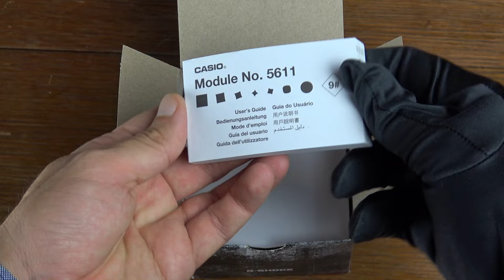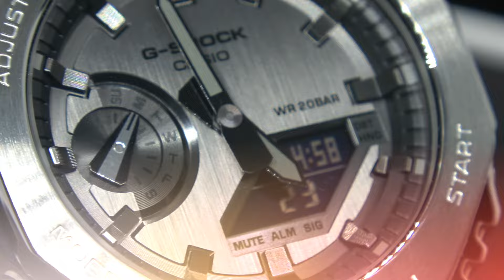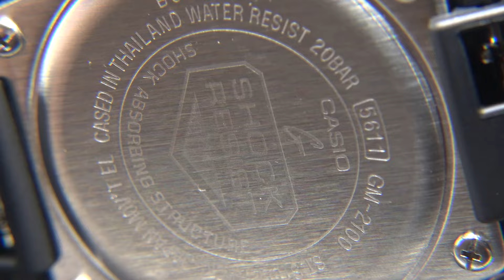Metal Casio G Shock Saat - CasiOak Kutu Açılımı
Bu videodaki GM-2100-1ADR modelini yolladıkları için Ersa Saat'e teşekkür ederiz.